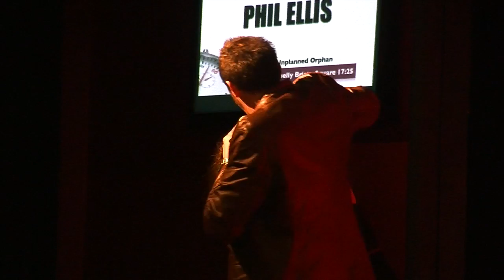Phil Ellis at Chortle Fast Fringe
Extract from his 2013 Edinburgh Fringe show Unplanned Orphan: Underbelly 17:35